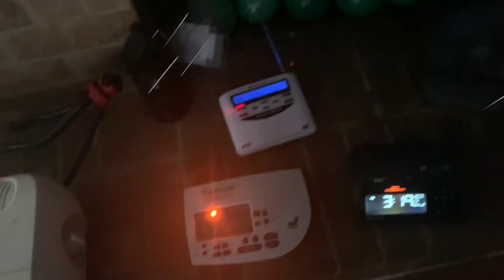SEVERE THUNDERSTORM WARNING ON WXK22 (REAL EAS-#844)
Severe Thunderstorm Warning for Fannin, and Lamar, Counties in Texas - WXK22